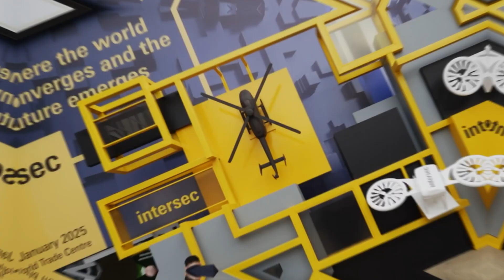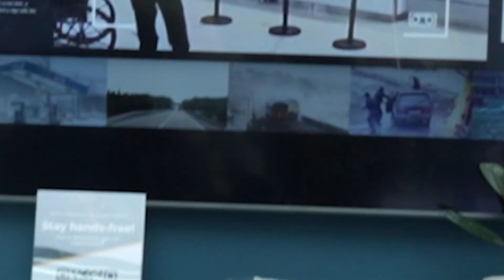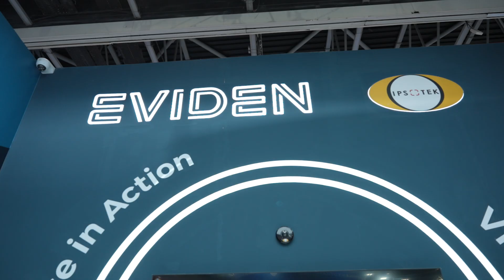IPSOTEK’s AI-Driven Security & Intersec 2025 Impact | Dr. Boghos Boghossian Interview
In this exclusive TECHx Media interview at Intersec 2025, Dr. Boghos Boghossian, CTO & Sales Director at IPSOTEK, reflects on the company’s impressive journey since 2001 and its rise as a leader in AI-powered video analytics and innovative security solutions.

🟥 AI at the Core: Discover how IPSOTEK harnesses artificial intelligence to enhance real-time threat detection and situational awareness.
🟩 Government Collaboration: Learn about IPSOTEK’s strong partnerships with the UAE and Saudi governments, and their role in national security.
🟨 Intersec 2025 Highlights: Dr. Boghossian shares why Intersec is a strategic platform for IPSOTEK’s growth and exposure.
🟦 Award Nomination: Celebrate IPSOTEK’s nomination for the Intersec Award 2025, recognizing excellence in security innovation.
🟪 Vision Since 2001: From startup to trusted global name—explore how IPSOTEK’s mission has evolved over two decades.